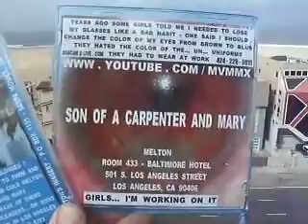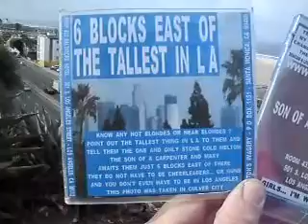SOACAM5 2013F45 25SISTERSLITTLEWHITELIESAREALRIGHT CERTIFYMAILTOPOB1151ndashSMCA9040699MB2 25 zpsacf